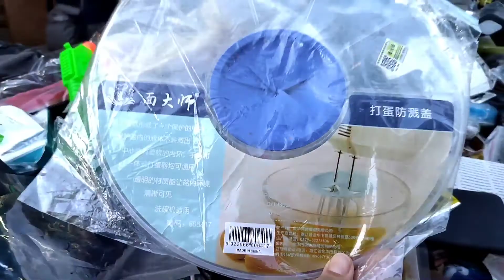Hilig sa SSP,ang lugar na madaming MURA na parang DIVISORIA.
Sham shui Po ang lugar kong saan madali ang mura lahat ng kailangan mo jan mo mahanap ko matyaga ka lng maghanap. dahil iba iba ang mga area nya. Dito ako madalas mamasyal at iniikot ko buong lugar kaya alam ko saan ang ibang store na mura. nakakaenjoy lalo pag may PERA.